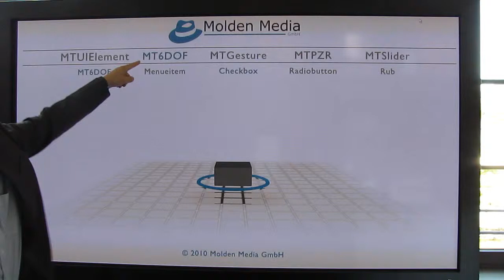M2Touch plugins: MT6DOF (live)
The Multitouch group of plugins expands the functionality of Viz Artist. The plugins help to handle mouse and multitouch events in Viz Artist more effectively and without extensive scripting.
MT6DOF simplifies implementing Viz Artist object dragging in 6 degrees of freedom (6DOF) space.